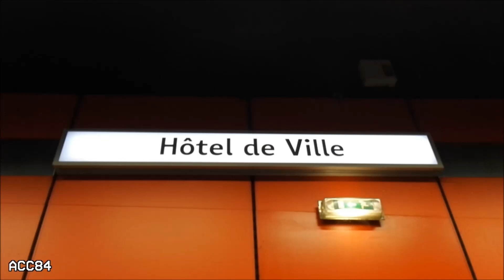Hôtel de Ville - Louis Pradel | Ligne C : Métro de Lyon ( MCL 80 )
Station d'Hôtel de Ville - Louis Pradel de la ligne C du métro de Lyon. Trains MCL 80.

- Station ouverte en mai 1978.
- Correspondance avec la ligne A du métro.
- Station appartient à le 1er arrondissement.

Music

ACC84 (2020)